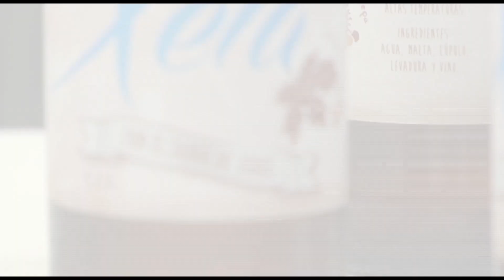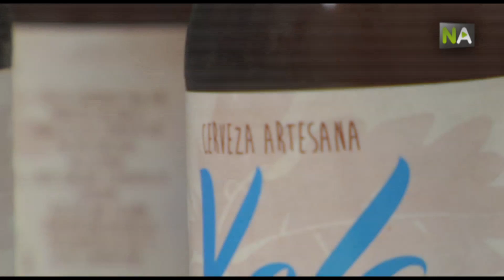NA Deux jeunes entrepreneurs créent la première bière artisanale élaborée avec du vin de Xérès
Ana et Miguel viennent de lancer sur le marché la première bière artisanale de Xérès. Une bière qui a une particularité qui la rend unique: elle est élaborée avec du vin. Ces deux jeunes sont chômeurs. Ils ont décidé de convertir ce goût pour la bière en projet entrepreneurial. Après un an et demi de recherche, ils sont tombés sur la recette et le goût qu’ils recherchaient. Cerveza Xela est depuis un mois déjà sur le marché avec cette touche de saveur à vin qui, assurent ses créateurs, la différencie du reste.